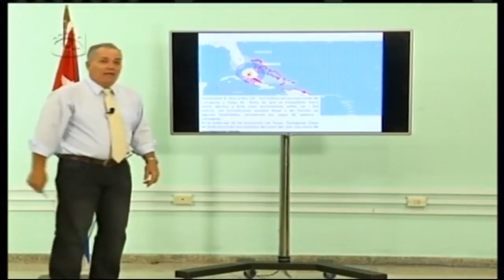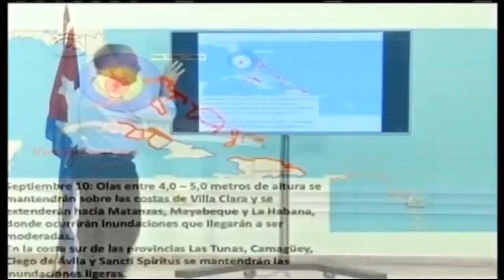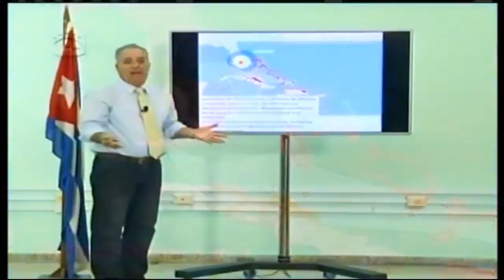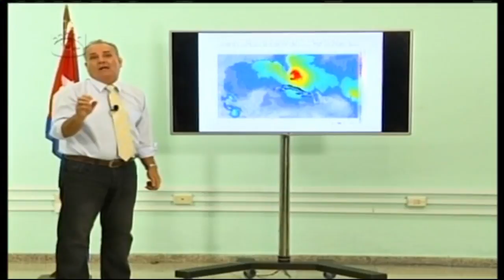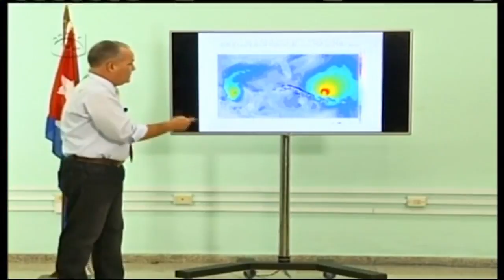Aviso de Ciclón Tropical No. 17: Irma muy cerca de islas Turcas y Caicos, en las Bahamas orientales